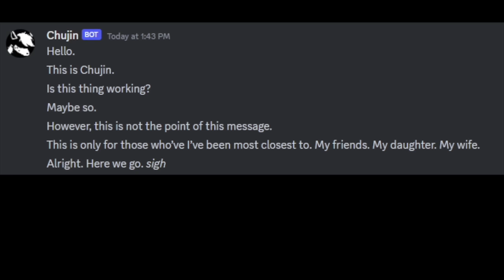Undertale Yellow Voice Test: North Star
You've hee-ed your last haw